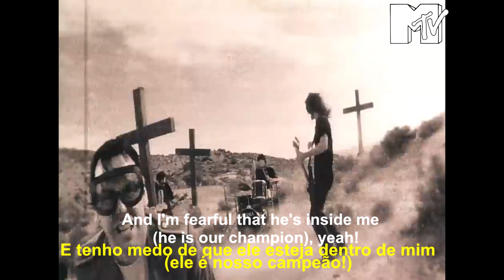BAD RELIGION - American Jesus (LEGENDADO)